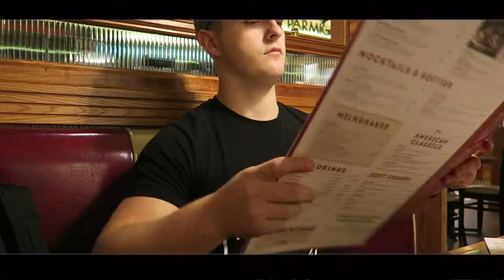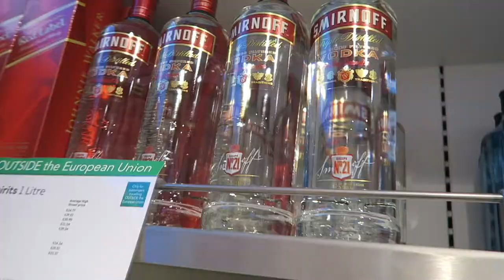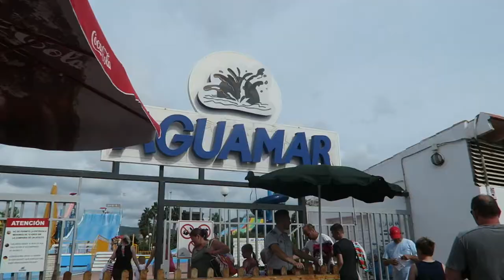IBIZA Vlog 1 - THE WATERPARK ADVENTURE!